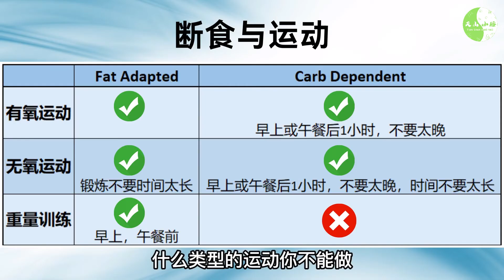断食期间可以做运动吗？应该如何做运动？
断食期间做运动安全吗？我不会晕倒吧？断食期间应该如何安全高效的运动？

▼ 影片目录 ▼
00:00 断食期间运动问题
00:29 有氧运动
02:58 无氧运动
05:16 重量训练
07:29 总结